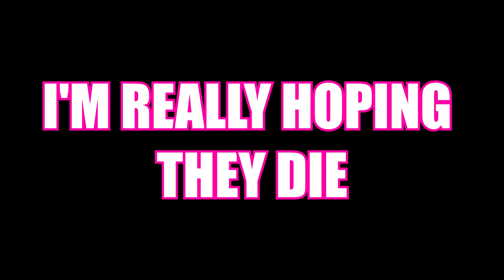THE MOST BEAUTIFUL POOP! | No Man's Sky #5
Today I received the crappiest gift of all time, but it was still awesome!! I am loving this game and the multiplayer is incredible!

No Man's Sky was originally released on August 9 of 2016 with one of the biggest hype trains known to open world games. Unfortunately, the game under delivered on players' expectations and was greatly ridiculed. But instead of running with their money, the game developers worked to improve the game; fixing lag and adding a fully functional multiplayer. No Man's Sky takes "open world" to the next level and I am so excited to bring you on this incredible adventure.